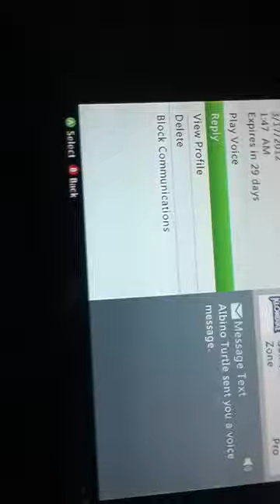Faggot wants my dick MW3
Call me the sock snatcher bitch I leave u with cold feet! See me in a 1v1 pussies. You can't fucking handle it. His GT was 'Aibino turtie'.  Hit me up if you want to get cold feet nigga.